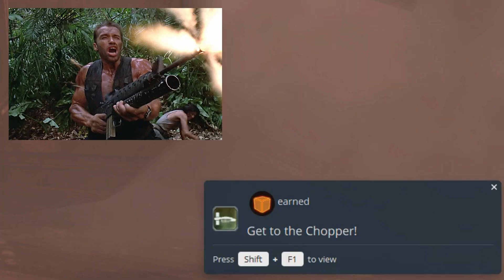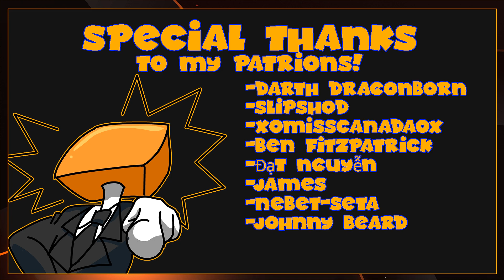Let's Play Dead Space 3 [Blind] Part 36: They are Hungry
In this episode we escape from Tau Volantis and regroup on the Terra Nova. It's there we discover and horrible new branch of the Unitologist cult. Isaac is also haunted by visions and foreboding signs! Is returning to Earth the wrong thing to do? Enjoy.

►XoMissCanadaoX
►Ben Fitzpatrick
►Slipshod
►DarthDragonborn
►-Đạt Nguyễn
►Nabet-Seta
►Johnny Beard
►James

-Another Amazing RPG Let's Play!-

-My Outstanding Let's Plays of Star Wars: KotOR!